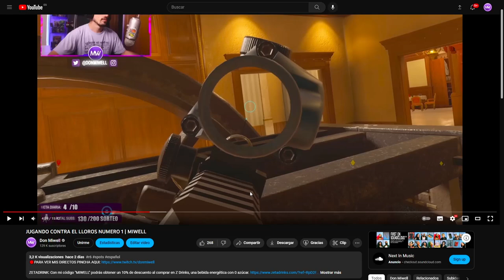COLECCION RENGOKU SAMURAIS Y NINJAS | MIWELL